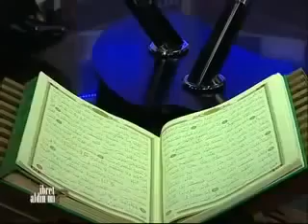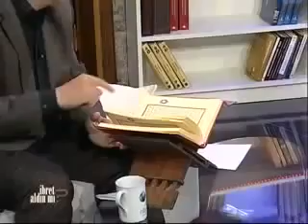İbret Aldın Mı? 2.Bölüm-A | Kıssaların Gerçekliği | Prof.Dr. Mehmet Okuyan